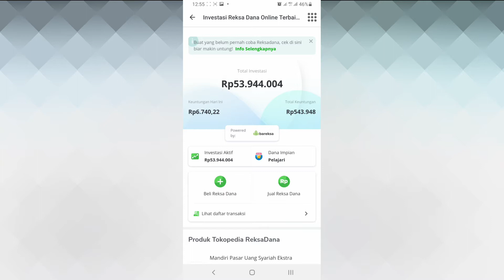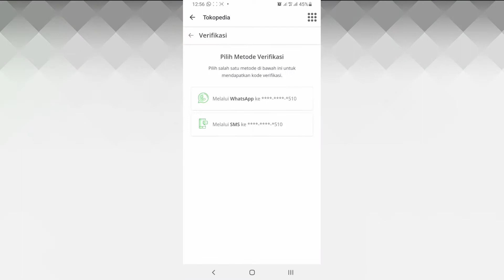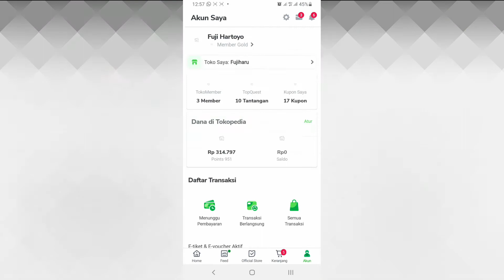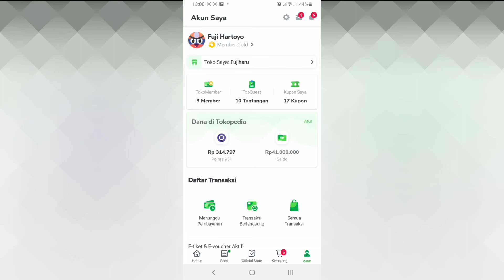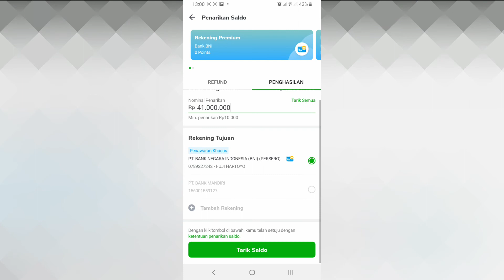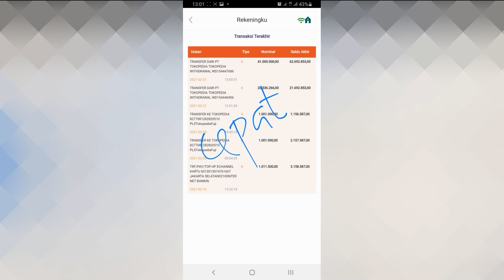Cara Menarik Saldo Reksadana Tokopedia ke BNI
1. Video menarik agar banyak rejeki
2. Facebook
3. Blog Fujiharu.com
4. Blog Interpreter
5. Belajar Bahasa Jepang
6. Cerita Kehidupan di Jepang

Kali ini aku akan menginformasikan bagaimana cara menarik saldo reksadana ke bank BNI.
Waktu yang dibutuhkankurang dari 10 menit.